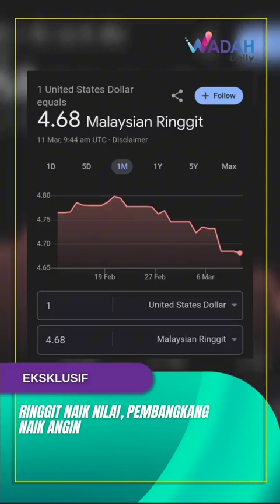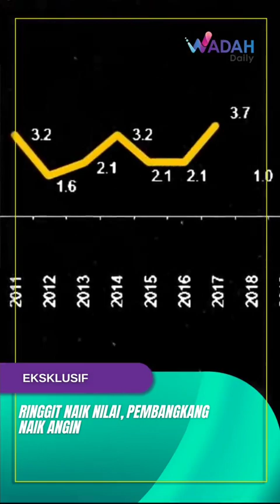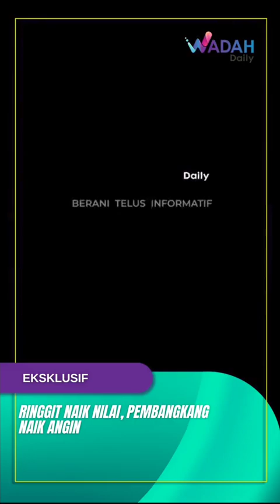RINGGIT NAIK NILAI, PEMBANGKANG NAIK ANGIN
Ringgit Malaysia kekal pada kadar yang sama selepas mengalami kenaikan selama tiga hari. Pelbagai pendapat yang muncul. Ada pihak yang berpendapat bahawa kadar nilai ringgit dipengaruhi oleh interest Federal Reserve.